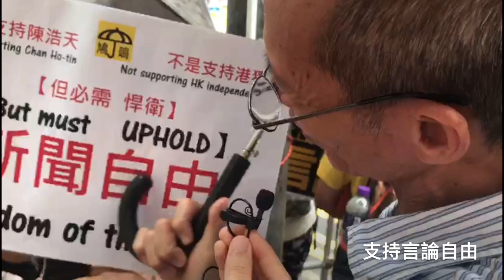【快閃新聞】外國記者會市民意見 2018.8.14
講起陳浩天演講，呢位女士就好勞氣...